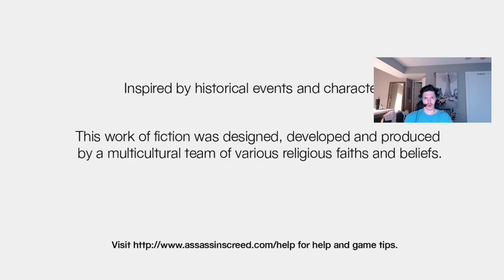Assassin's Creed 1 - Gameplay Walkthrough - Ep.1 - First Time Play Through - The Beginning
I have taken on the task of playing through all 13 soon to be 14 assassin's creed games because why not. Let me know what you guys think and join me on my journey!